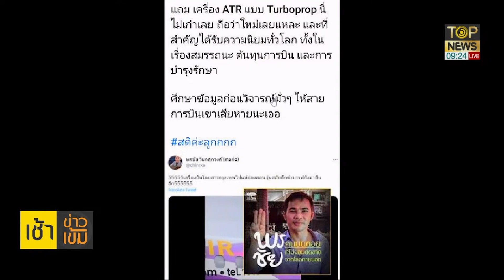เพจดัง ซัด3นิ้ว วิจารณ์มั่วสายการบินดัง นำเครื่องบินเก่าดึกดำบรรพ์มาใช้ | เช้าข่าวเข้ม | TOP NEWS